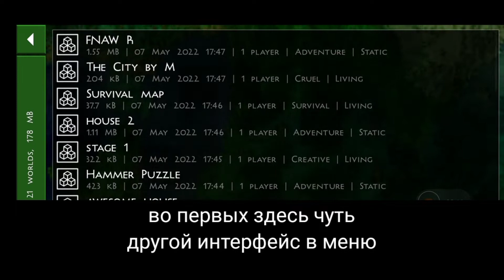Обзор на ОБНОВЛЕНИЕ SURVIVALCRAFT 2.3 - SurvivalCraft 2 2.3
Это пока-что лучшее видео которое я смог сделать на телефоне 🎉